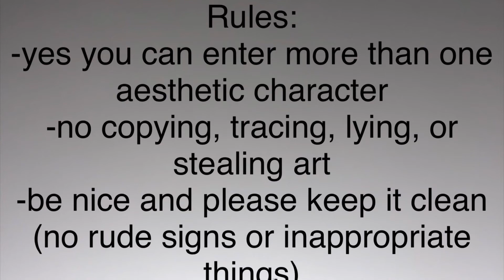Art contest for 90 subs!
Make sure to watch the whole video!